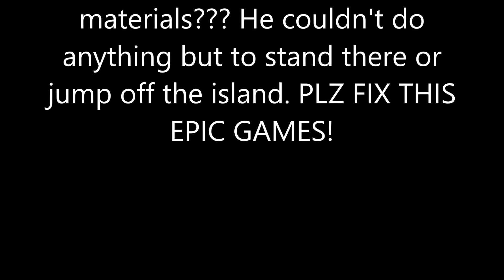Fortnite: KryptonWorld lands on the edge of the map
Fortnite: KryptonWorld falls off the map trying to harvest for mats. Eventually he falls off the map trying to get some mats from a rose. He failed to get mats because the rose was not able to be harvested. I hope Epic Games fixes this!!!